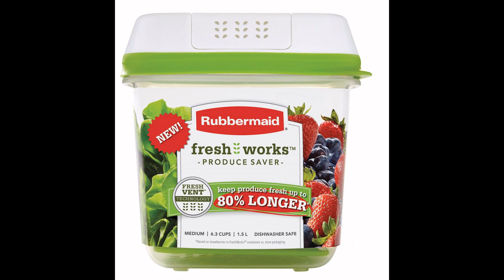Review: Rubbermaid FreshWorks 6.3 Cup Medium Produce Saver, Green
Product Description
Size: Medium | Product Packaging: Retail
Keep produce fresh up to 80% longer* with the Rubbermaid FreshWorks 6.3 Cup Produce Saver. Revolutionary FreshVent technology creates an optimal environment for fruits and vegetables by regulating the flow of oxygen and carbon dioxide in and out of the produce container. The CrispTray at the bottom of the food container elevates produce away from moisture and promotes airflow to help prevent spoilage. The built-in lid filter never needs to be replaced and will last a lifetime. Longer lasting produce means fewer trips to the grocery store. *Based on strawberries in FreshWorks containers vs. store packaging